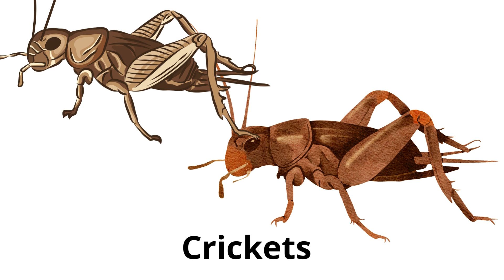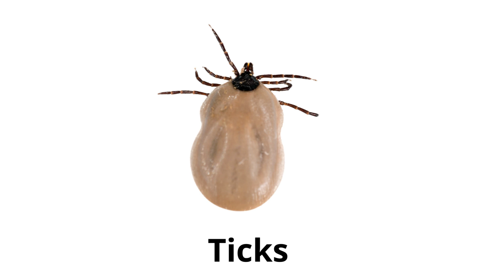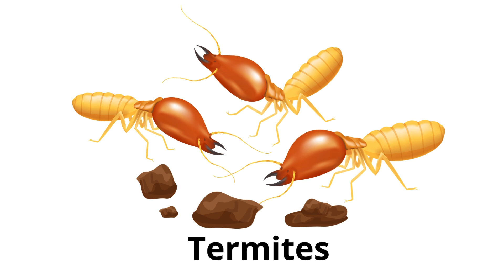Bug Safari: Discover the Fascinating World of Bugs with Kids! 🐜🦋🐞| Kids Storybook Cottage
🌿🔍 Welcome to an exciting exploration at Kids Storybook Cottage! 'Bug Safari: Discover the Fascinating World of Bugs with Kids!' is a captivating educational video that invites your little explorers to delve into the tiny, bustling world of bugs. From the industrious ant to the luminous firefly, we're about to uncover the secrets of these small but mighty creatures. 🐜🦋🐞

Join us on this miniature adventure where kids will:

Learn about various types of bugs, including insects and arachnids, and their unique characteristics.
Discover the life cycles of butterflies, the architectural skills of spiders, and the intriguing behaviors of beetles.
Understand the crucial role these tiny creatures play in our ecosystem.
🐝 Why Watch This Video:

Perfect for nurturing a sense of curiosity and respect for nature in young minds.
Provides educational content in a fun, engaging, and child-friendly manner.
Filled with fascinating facts, close-up views, and interesting bug trivia.